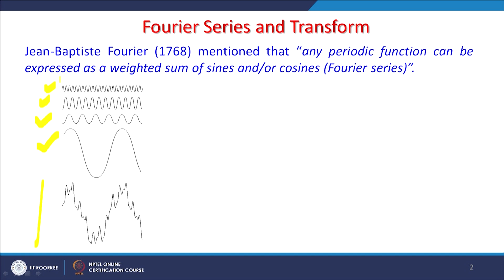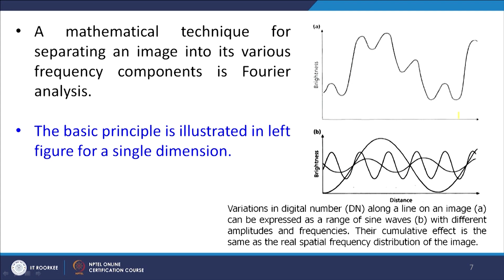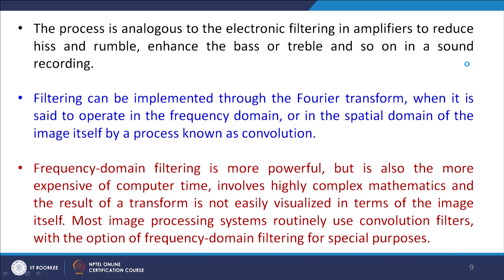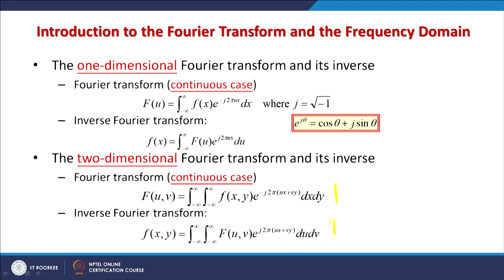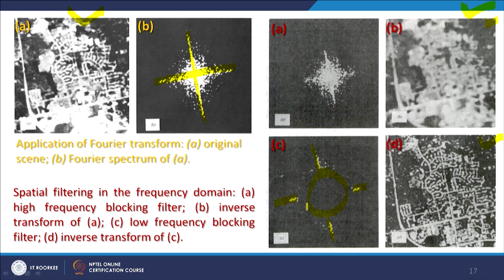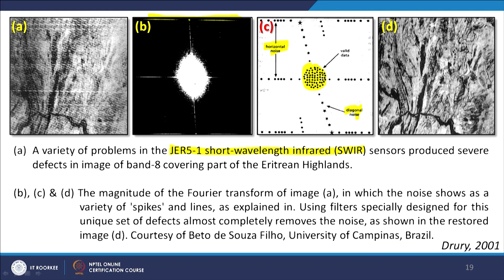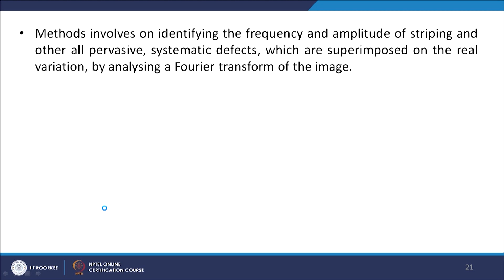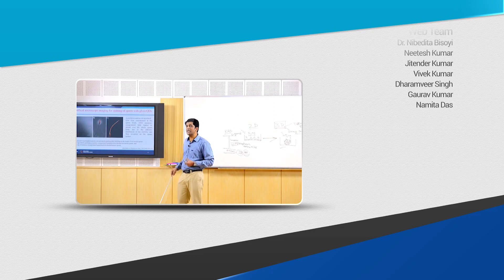Lecture 28: Frequency Doman Fourier Transformation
Frequency Doman Fourier Transformation